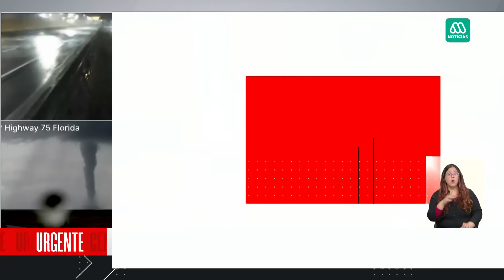Huracán Milton: Extremas recomendaciones para habitantes que no evacuaron en Florida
Duras alertas para los habitantes de Florida, Estados Unidos, que no quisieron evacuar ante la llegada del Huracán Milton.